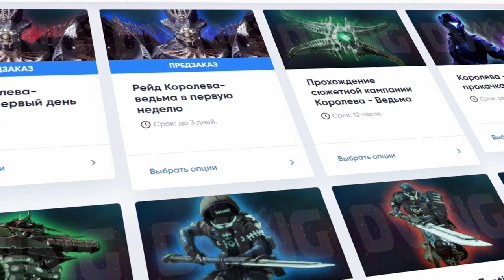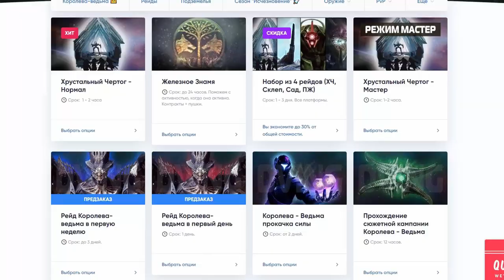Destiny 2. Остео Стрига. Обзор и впечатления от экзотика.